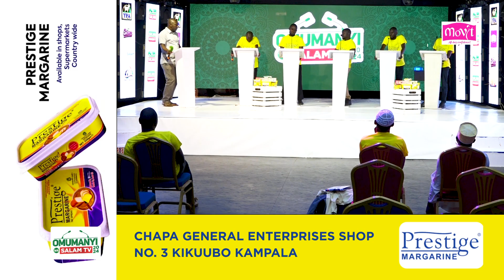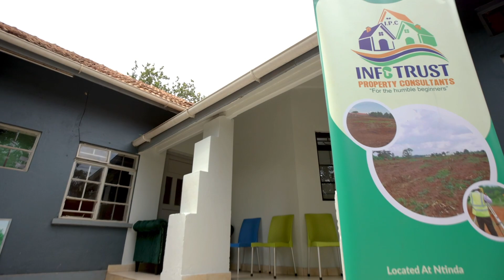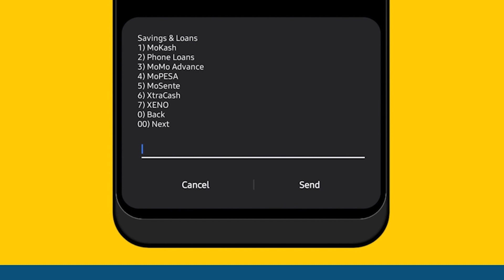OMUMANYI WA SALAM 2024 Episode 15